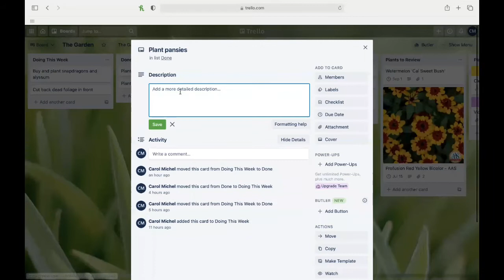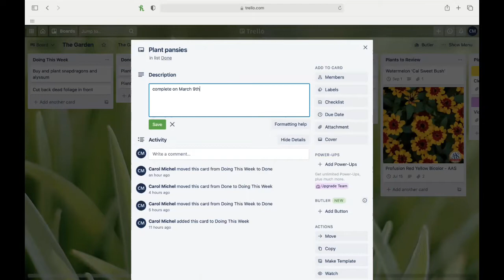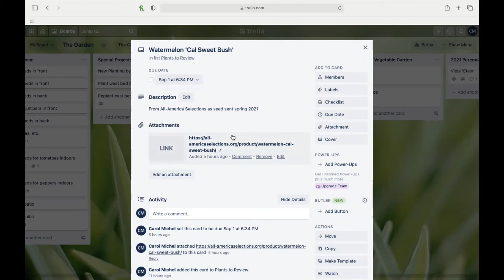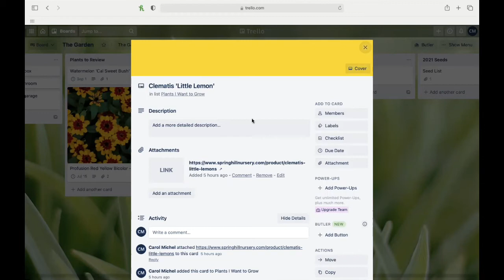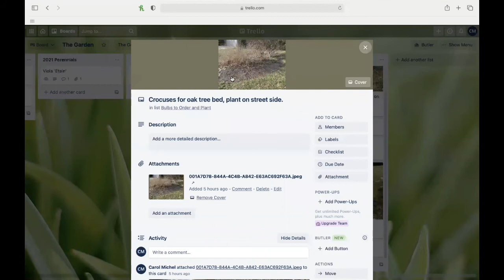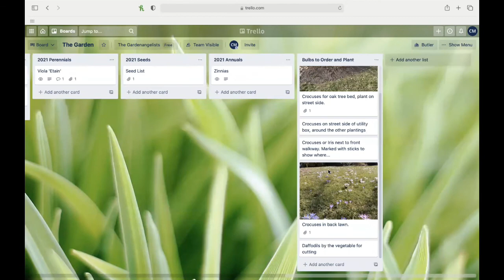Trello for Gardeners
How I’m using Trello to keep track of what I’m doing and planting in the garden. Sometimes I said board when I meant card.  The whole thing is a board, then on the board are lists, and the lists are made up of cards. Hope that wasn't too confusing!